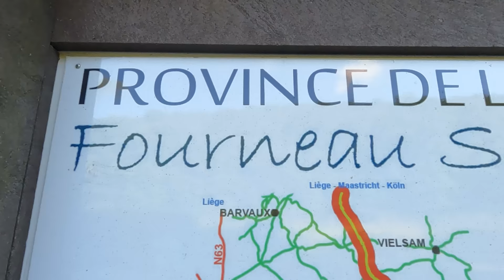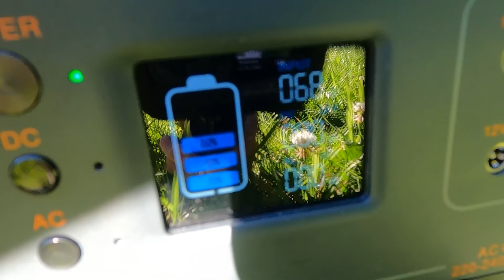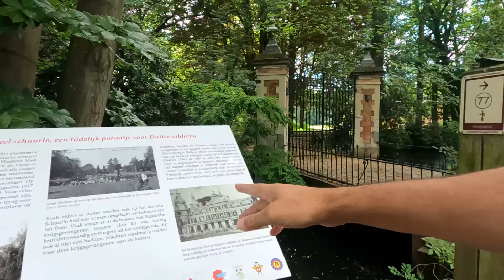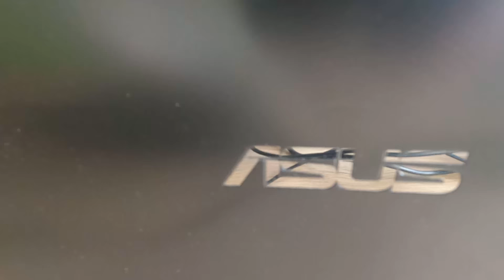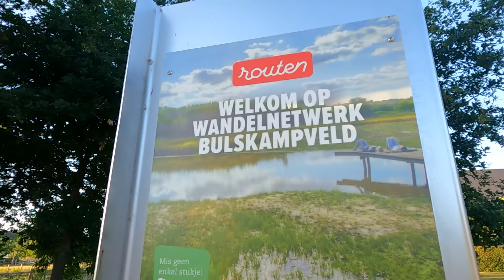Fiat Ducato camperizzato (Tickets for Life)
📒 Ep 79 Continua la nostra risalita verso Nord. Entriamo in Belgio e cambiamo mezzo di trasporto!! ci sarà da divertirsi..

Modello Bluetti Power OAK AC50S
Altri modelli Bluetti:
EB55 powerstation 700 Watt
Bluetti AC200MAX da 2000 Watt

🛒 Nel nostro negozio Amazon trovi tutti i prodotti utilizzati da noi tra cui anche questo prezioso articolo:

🙏 Se lo desideri, puoi supportare il nostro canale offrendoci una pizza o un caffè 🙏

🚐 Se vuoi vedere tutte le fasi di camperizzazione del nostro furgone Fiat Ducato,
guarda tutti i video di questa avventura:

🛠️ Alcuni dei materiali che abbiamo usato per la coibentazione li trovi ai seguenti link:
• Isolante acustico
• Rullo per l'installazione
• Rotolo doppio strato termo isolante
• Polistirene estruso XPS da 3 cm

🔌 Impianto elettrico:
• Pannello solare flessibile Fly Solartech Solution
• Sikaflex 521 UV
• Victron Energy SmartSolar MPPT regolatore di carica
• Inverter onda pura 2000 Watt
• Batteria Fiamm AGM 100Ah
• Pannello interruttori a bilanciere
• Scatola fusibili
• Faretti a led 12 volt
• Luci neon a led
• Cavi prolunga
• Stacca batteria
• Magneto termici B.Ticino
• Switch commutatore elettrico
• Salvavita b.Ticino

⛺ Prodotti da campeggio e per il camper:
• Piastra elettrica ad induzione
• Frigorifero a compressore Alpicool da 45 litri
• Fornellino a gas Campingaz
• Tanica da 31 litri a collo largo
• Porta Potti
• Oscuranti termici per Fiat Ducato
• Doccetta camper con pompa a immersione
• Pompa acqua autoadescante
• Piatto doccia camper
• Mastice isolante per oblò
• Spina per attacco a colonnina 220v
• Il nostro frigorifero nel van
• Telaio adattatore per oblò
• Pulsanti a pressione push look
• Replicatore di bordi e contorni

📽️ La nostra attrezzatura per fare video:
• GoPro Hero 9 Black Edition